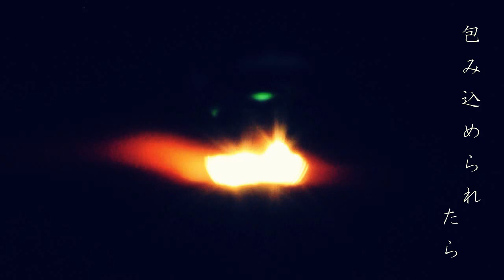【MV】the Lucy - Siren (lyric video)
【the Lucy】
Vo.Kazuki Ishihara
Gt.Daisuke Hayashi
Ba.Syo Sugizaki
Dr.Hiroaki Ishikura

【Director】
Syo Sugizaki(the Lucy)

【BMX】
Toshihiko Shoji